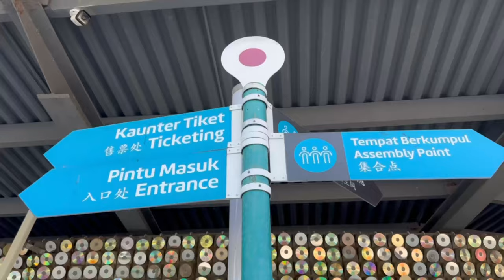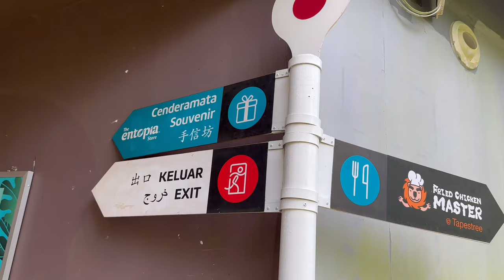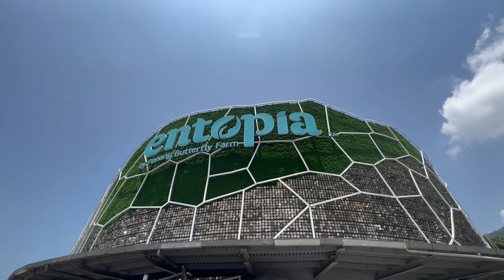ENTOPIA by Penang Butterfly Farm | Things to do in Penang | Malaysia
Exploring ENTOPIA by Penang Butterfly Farm, Teluk Pahang, Penang and it is also one of the top Things to do in Penang 🇲🇾 Malaysia. Entopia Penang Butterfly Farm 🦋has two unique environments - The Natureland and The Cocoon. In The Natureland, kids 🧒 will be thrilled by the recreated natural 🌺 habitat of its resident invertebrates and 🐊 reptiles. ENTOPIA as one of the largest butterfly garden 🦋 in Malaysia, there are some 15,000 free-flying butterflies 🦋 at any one time here at ENTOPIA, consisting up to 60 different 🐞 species. You’ll wander past waterfalls, 🏞️ponds and caves in this 😀 impressive ecological space in 🦋 Entopia Penang Butterfly Farm.

ENTOPIA Penang Butterfly Farm, one of the largest butterfly garden 🦋in Malaysia, other than butterfly, you can visit the Entopia Cocoon 🐛 and it has two floors dedicated to learning exhibitions and 🐛 educational activities. Its interactive 👩‍🏫 ‘Etopia Penang education stations’ will teach little ones all about the amazing 😀 critters they’ve seen, guided by an activity 👩‍🏫 leader ready to facilitate fun, hands-on learning🐞  activities. Scheduled learning📚 activities are included in the ENTOPIA Penang entry ticket, so be sure to check 🎫 the session times when you arrive🦋 Entopia Penang Butterfly Farm.

ENTOPIA Penang definitely is the must place to visit during your trip in Penang.

Timestamps:
0:00 - ENTOPIA by Penang Butterfly Farm Intro
0:16 - Ticket Entrance
0:25 - New born butterfly release
0:38 - Reptile Section
2:02 - Indoor Butterfly Museum
2:52 - Gift Shop
2:56 - Tapestree Restaurant for lunch